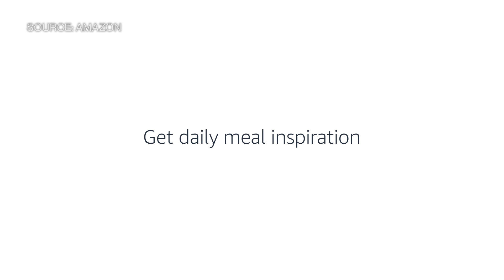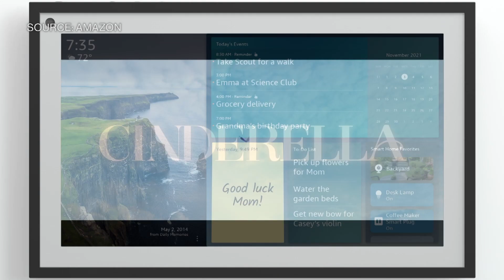Amazon Unveils Echo Show With 15-Inch Screen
Amazon.com Inc. is broadening its bet that users of its voice software want to see things, too, rolling out an Echo device with a 15-inch screen.
The new device, called the Echo Show 15, is a wall-mounted smart screen that can stream Prime Video and Netflix, display calendars and comes with a custom-built chip to help process voice commands. (Source: Bloomberg)